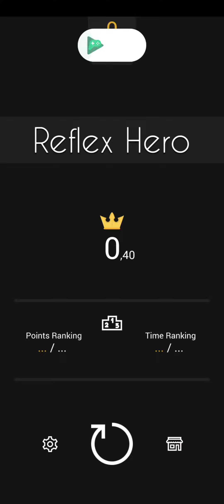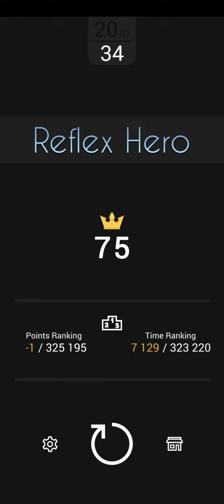Reflex Hero lag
The second I started recording, the game just lagged for an instant split second...